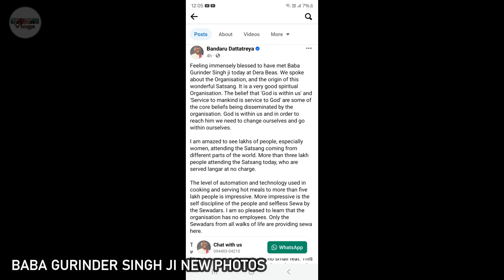BABAJI BIG NEWS AYI ! ऐसी क्या बात हुई जो...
NEWS REGARDING BABA GURINDER SINGH JI